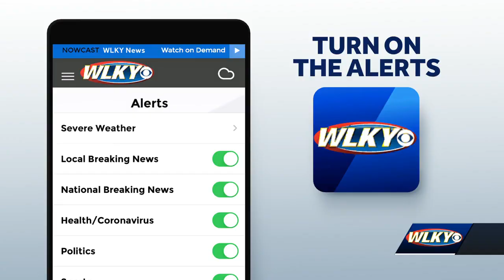Banner honoring former KY Governor John Y. Brown and Ellie Brown dedicated